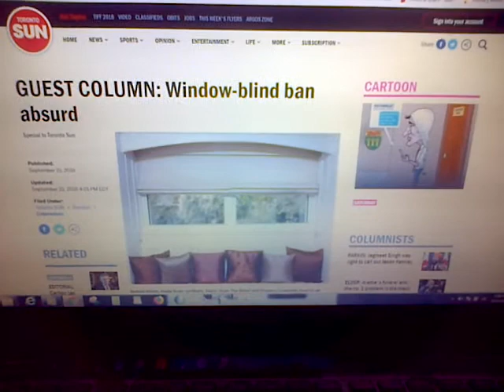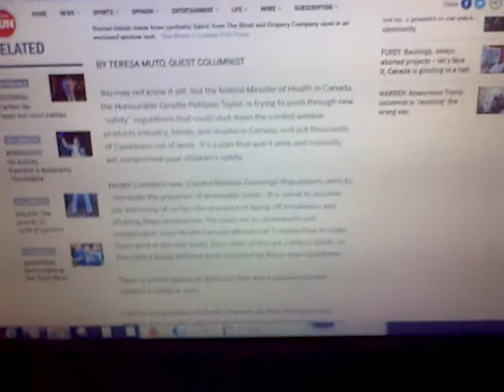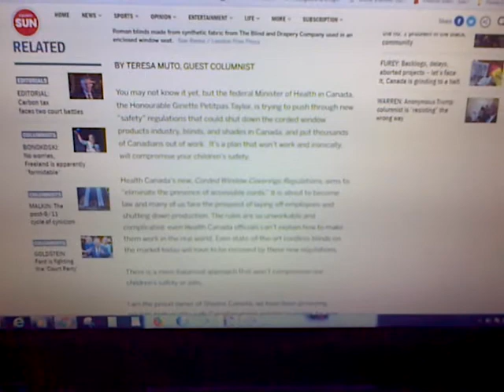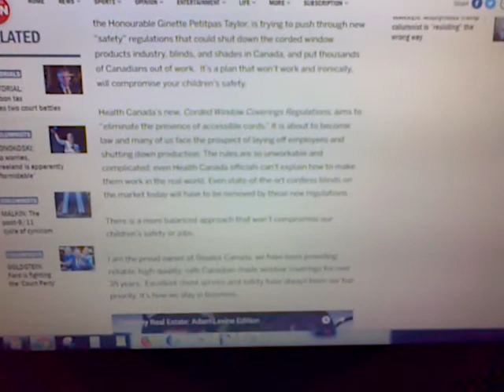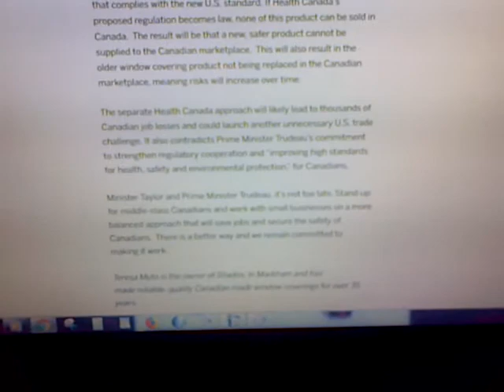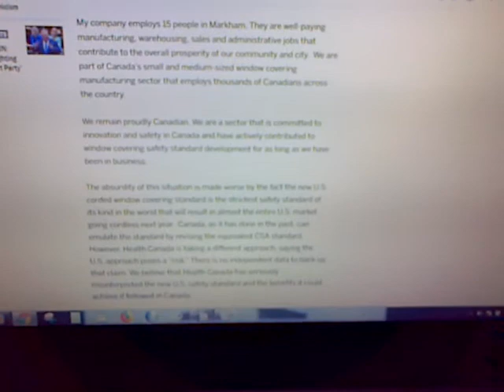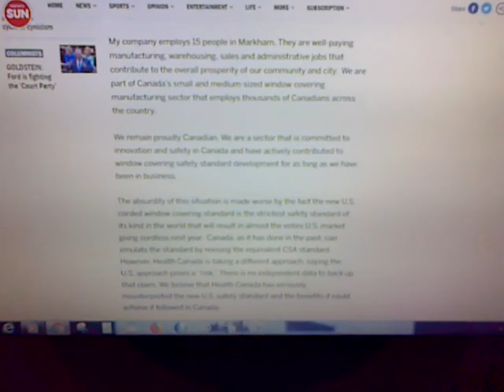Window blinds must go! Welcome to the nanny state